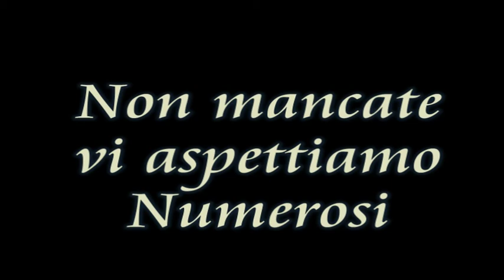Concerto di natale a Telese Terme